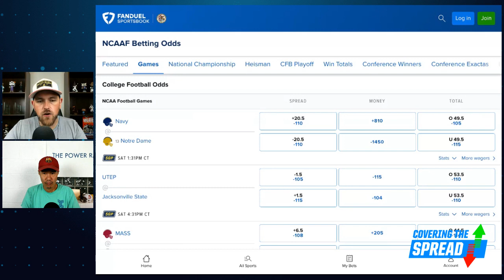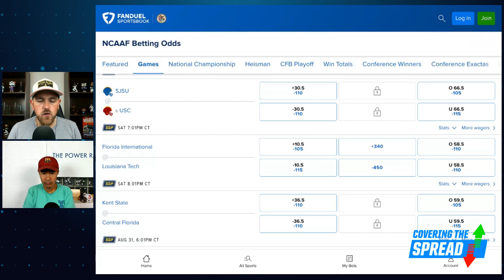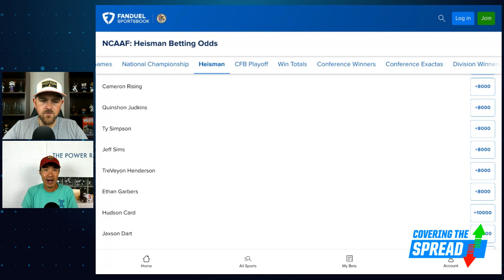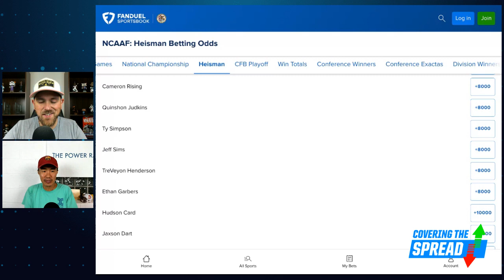College Football is BACK | Covering the Spread - August 23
College football is finally back with Week 0 on the horizon. Which bets stand out at FanDuel Sportsbook? The Power Rank's Dr. Ed Feng joins FanDuel Research's Jim Sannes to break it all down, discussing the process behind his model, his read on key games this week, and other spots where his model is showing value.

00:00 INTRO
6:50 TRANSFER PORTAL IMPACT
9:00 ED'S MODEL
10:54 NCAAF BETTING ODDS
17:40 HEISMAN BETTING ODDS